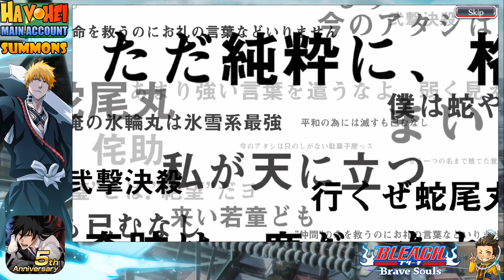5 Year Anniversary Summons | Bleach Brave Souls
5 Year Anniversary Summons | Bleach Brave Souls
SORRY FOR THE ABRUPT END... I accedebntly pushed STOP vs PAUSE...
Last Summon was nothing. 🤣

Bleach Brave Souls and material is Owned by Tite Kubo published by Shueisha, and Licensed by KLab Games.

Images and Info Sources:
Bleach Brave Souls (in-game)